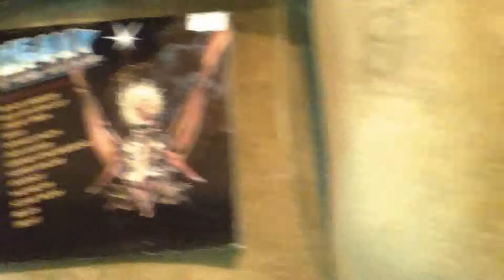Don Felder-Heavy Metal (Takin' A Ride)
From Heavy Metal OST